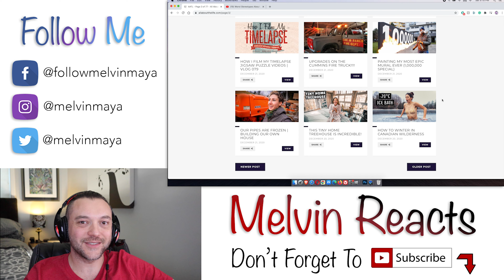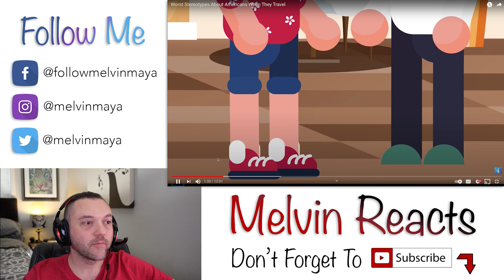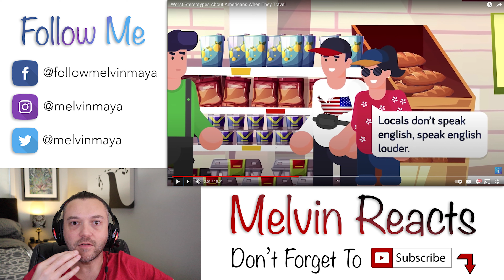American Reacts To Worst Stereotypes About Americans When They Travel | V103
Melvin Maya
15307 Hazen Point Drive